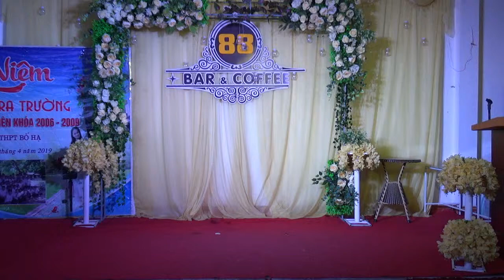lý giao duyên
kỷ niêm 41 năm ngày nhập ngũ 7/5/1978 7/5/2019